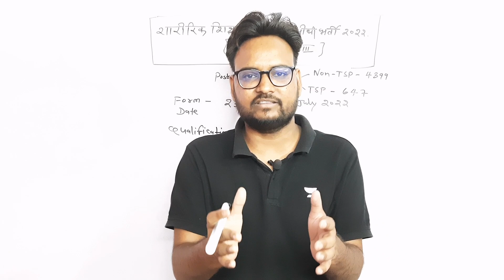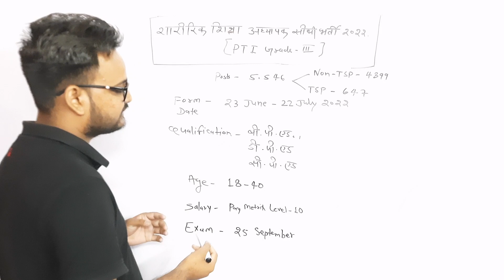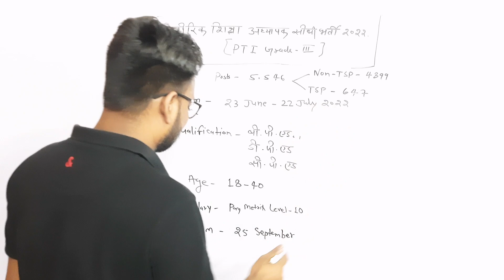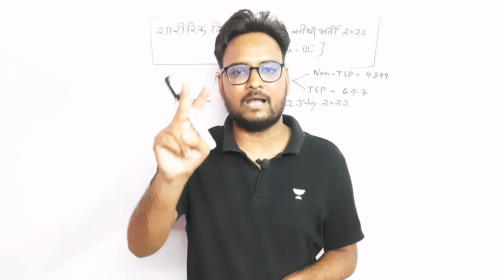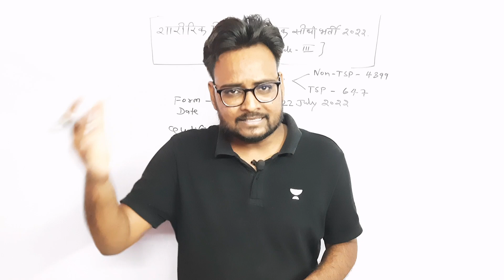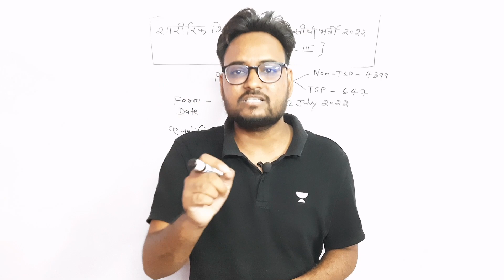शिक्षा विभाग की बड़ी भर्ती | Rajasthan PTI Vacancy 2022 | Rajasthan PTI Recruitment 2022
शिक्षा विभाग की बड़ी भर्ती | Rajasthan PTI Vacancy 2022 | Rajasthan PTI Recruitment 2022 | Genuine Classes | Arvind Kundara